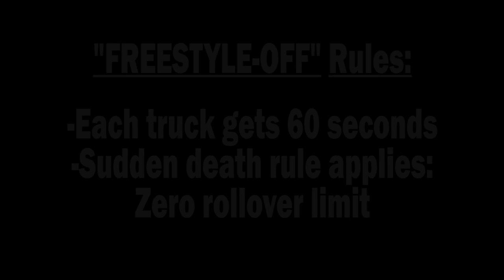Pro Mod Freestyle Part 2 - Jan 8, 2017 - Trigger King R/C Monster Trucks2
Part 2 of 2 of our Pro Modified Monster Truck Freestyle from Event #1 of our 2017 Winter Season Series presented by Checked Flag Hobby Country.  This event was at Smac Trac in St. Charles, MO on January 8, 2017.